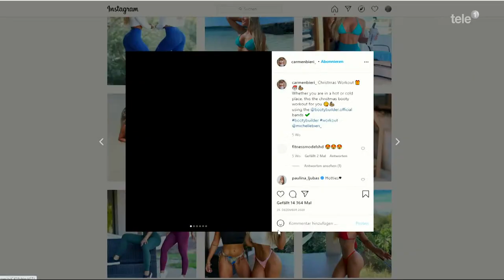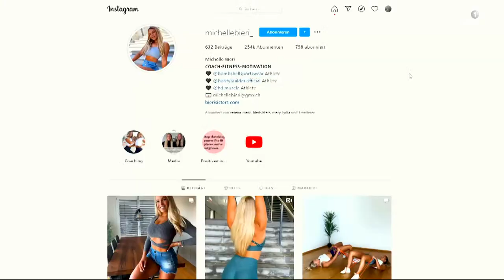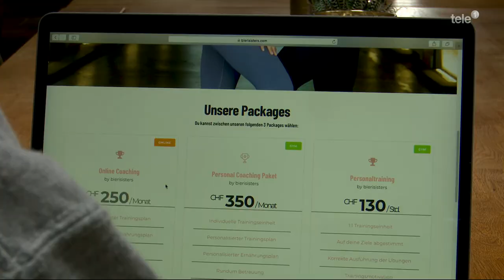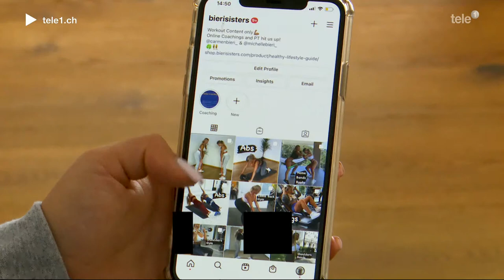Tag im Läbe vo 18.03.21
Tag im Läbe vo 18.03.21: Was macht ein Influencer eigentlich den ganzen Tag? Diese Frage hast du dir bestimmt auch schon mindestens einmal gestellt. Die beiden Fitness-Schwestern Michelle und Carmen Bieri aus Neuenkirch verraten es uns.